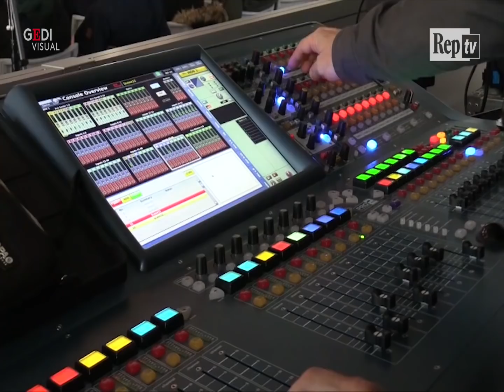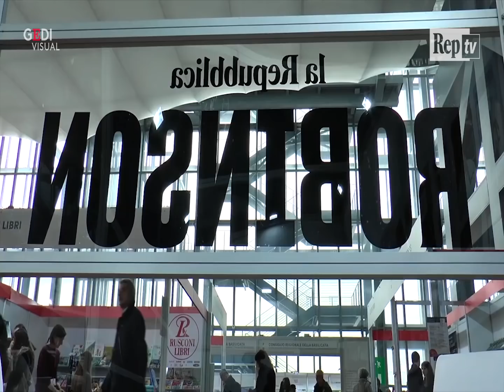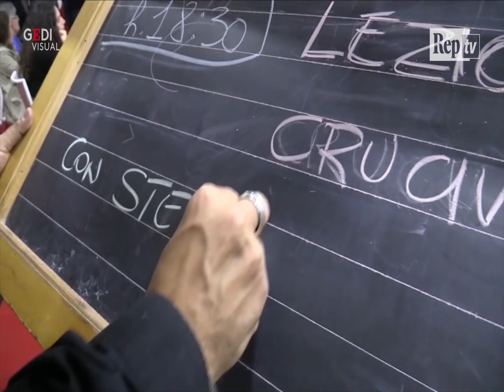Più libri più liberi, il videoracconto: cinque giorni nella Nuvola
Il racconto dei cinque giorni a "Più libri più liberi", la fiera della piccola e media editoria a Roma

di Edoardo Bianchi, Livia Crisafi, Martina Martelloni